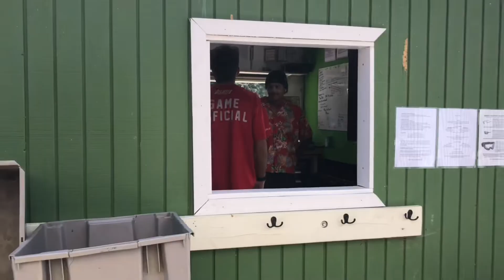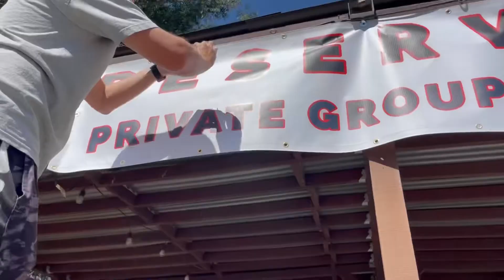What’s up Wednesday 4/27/22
Planet Eclipse Etha 3M
CRBN SC Packs
HK Eject Packs

THANKS for SHARING and PLAYING
April 21-24

Dates are open on the website through July!!!

Splat Camp
RESERVATIONS REQUIRED
Time Change Spring/Summer 10am - 1pm
April 30

Airsoft Open Play
1st Sunday every month - RESERVATIONS REQUIRED
May 1

Young Guns Airsoft:
RESERVATIONS REQUIRED
Twice a month unless otherwise noted
Time Change Spring/Summer 10am - 5pm

Check our website for information and reservations.
Velocity Paintball
8303 Clairemont Mrs Blvd #106

TUE-FRI 11-7
SAT 9-6
Closed SUN & MON
Local Player?
 text VELOCITY TO 77222
Dates are open on the website through SUMMER!
Paintball every Saturday and Sunday!